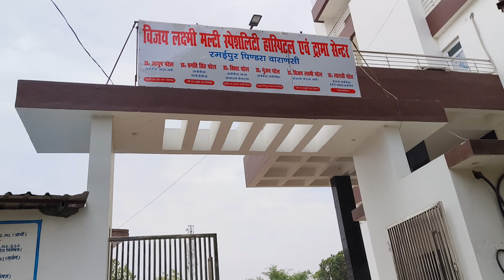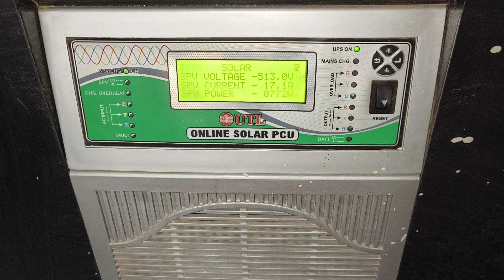30 kw solar system hospital me laga hai by Ram solar Jaunpur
दमदार प्रदर्शन सोलर और बिजली दोनो से चलाए अधिक जानकारी 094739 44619

HOME SOLAR (चंदौली)      .
(DISTRIBUTOR UTL  SOLAR) ,,,,,,,,,,,,,,,,,,,,,,,,,,,,,,,,,,,,,
Village:- DM OFFICE के सामने Landmark:- Bichhiya Kala Vikash Bhavan, Chandauli, Uttar Pradesh - 232104.

 (जौनपुर )
 (DISTRIBUTOR UTL SOLAR)
Address: kalika dhaba  R.T.O office ke pas vali railway crossing Jagdishpur JAUNPUR (U.P)
222002

  (वाराणसी )
(DISTRIBUTOR V-GUARD)
D.L.W भिखारीपुर बंगाल स्वीट हाउस के पास सुंदरपुर की तरफ 4 दुकान आगे VARANASI, Uttar Pradesh - 221004.

(अकबरपुर )
 ( DISTRIBUTOR LOOM SOLAR)
सुल्तानपुर गोइथा त्रिमुहानी खजूरी बाजार अकबरपुर रोड अंबेडकरनगर उत्तर प्रदेश (224159)

आइए, हम सब मिलकर इस योजना को सफल बनाएं और सांगोद को एक मॉडल टाउन बनाने में अपना योगदान दें।